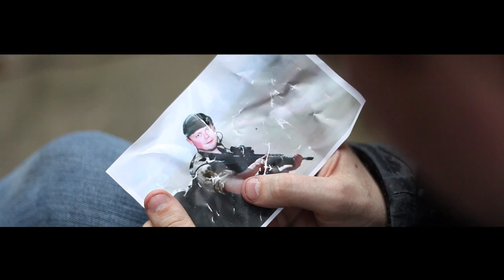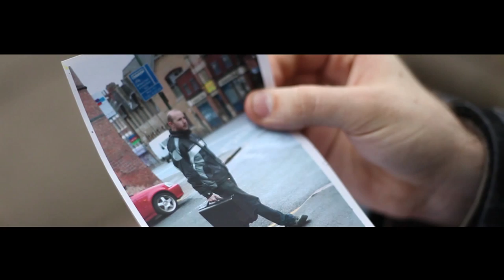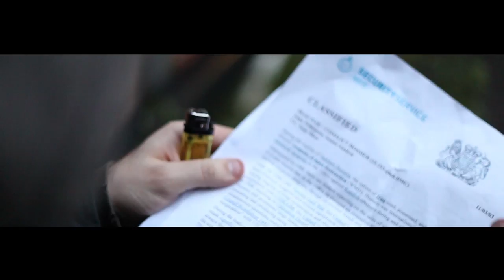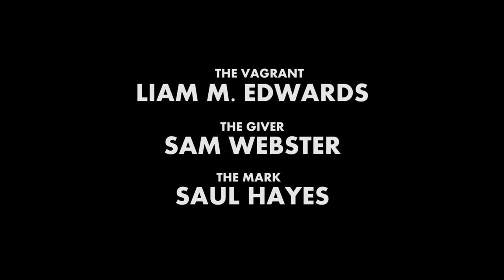Forgotten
John starts his day as he does every other, but little does he know, today will be very different. In OTT Productions first film in full 1080p HD, Liam Edwards gives a subtle perfomance of a man whom society has forgotten, but who has not forgotten his own past.